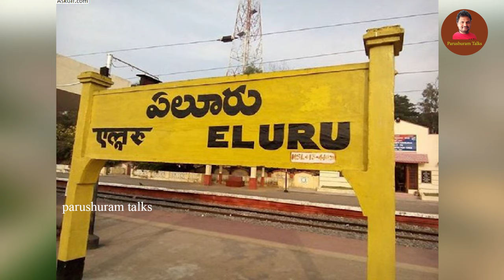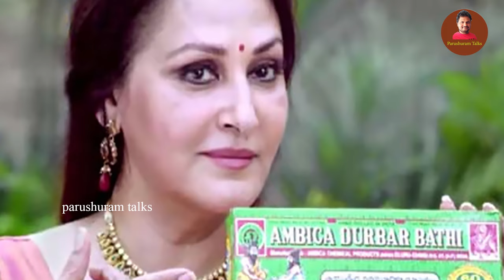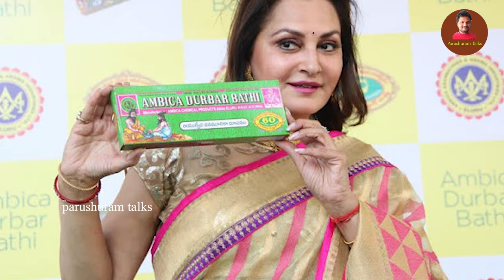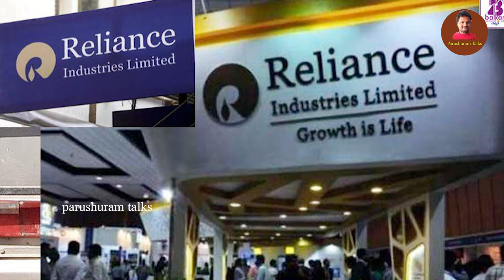ఏలూరు చరిత్ర | History of Eluru | WEST GODAVARI DISTRICT FAMOUS TOURIST PLACES IN ANDHRA PRADESH